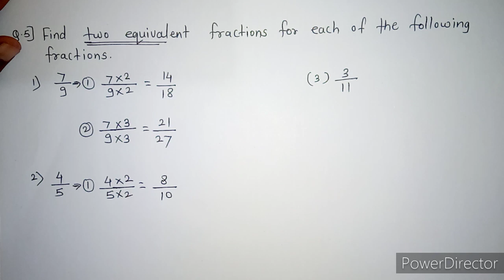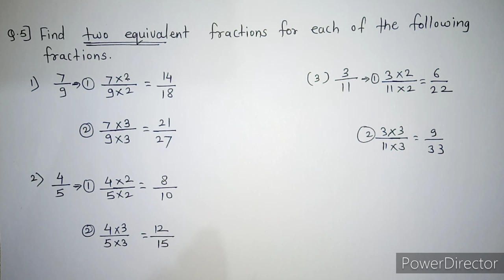Fractions | 5th standard maths chapter 5 | Problem Set 17 Part 2